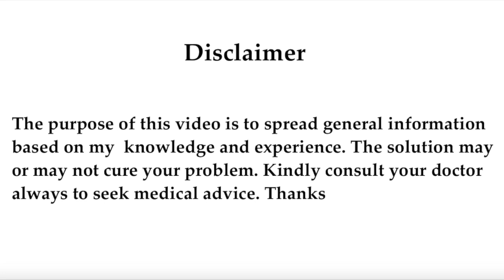Pistachio during Pregnancy || Is Pistachio good during pregnancy for baby in womb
Pistachio during Pregnancy
How much to eat pista during pregnancy
Eating Pistachio during pregnancy
Is Pistachio good during pregnancy for baby in womb